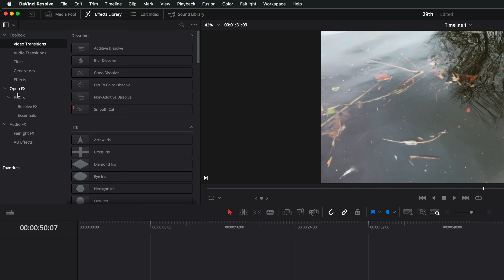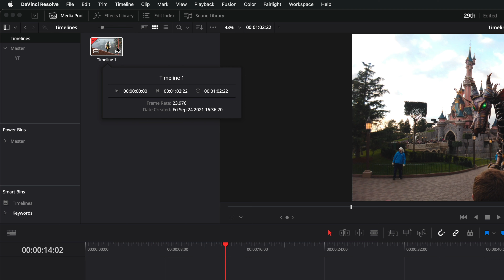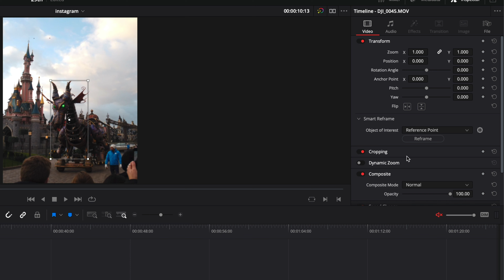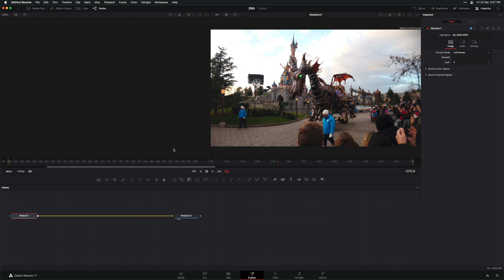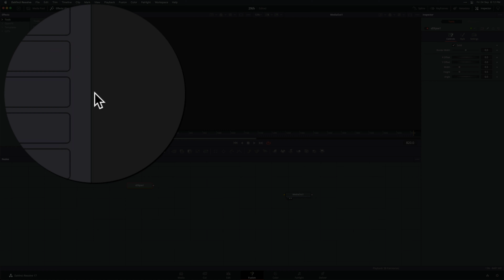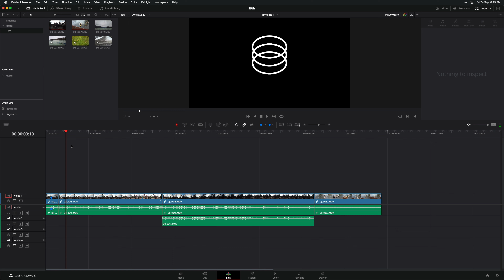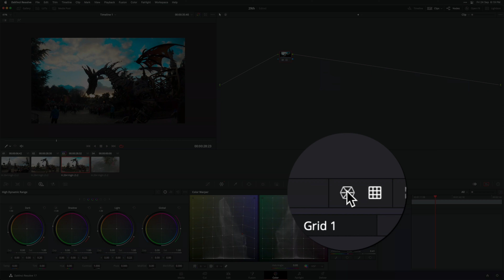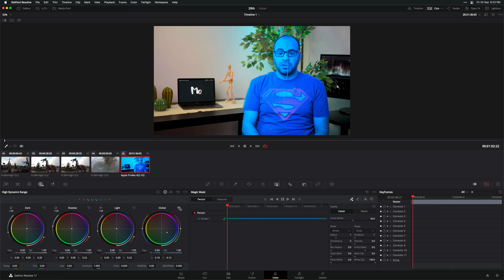الجديد في دافينشي ريزولف ١٧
أهلا وسهلاً بيكم في فيديو جديد من فيديوهاتنا

هنتكلم في الفيديو ده

عن الجديد في دافينشي ريزولف ١٧

هنتكلم عن أهم المميزات الجديدة في آخر تحديث

في الفيديو استخدمت النسخة الإستوديو

17.3.1

جدول الفيديو

00:00 بداية الفيديو

00:57 عرض الإيفيكتات

1:31 تزامن الصوت

2:25 Inspector

2:45 Smart Reframe

4:56 Speed Change

5:37 تصدير التايم لاين

6:05 تعطيل التايم لاين

6:23 عرض المعلومات

7:00 الصوت في فيوجن

7:48 Shape Nodes

9:05 Markers

10:13 Color Warper

11:48 Magic Mask

لو عندكم أي استفسارات أو أسألة سيبوها في الكومنتات وهجاوب عليها إن شاء الله في أسرع وقت

وتشتركوا في القناة

** لو عايز تتعلم أساسيات دافينشي ريزولف خش شوف البلاي ليست دي⁣⁣

**ولو عايز
 تتعلم تأثيرات وحركات و الخطوات اللي بعد الأساسيات شوف البلاي ليست دي⁣⁣

لو عايز نصائح عامة للمونتاج والصوتيات والديزاين هتلاقيها في البلاي ليست دي⁣⁣ **

دافينشي ريسولف هو برنامج مونتاج مجاني بإمكانيات كبيرة جداً من شركة

Blackmagic Design

واعملولي فولو عشان تشوفوا كل جديد أول بأول